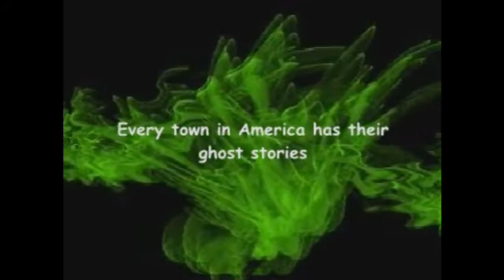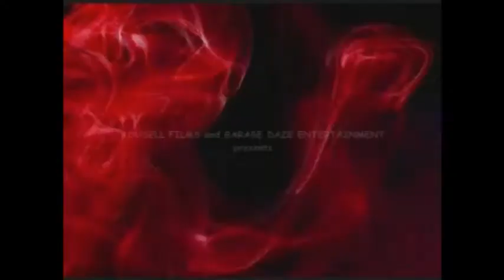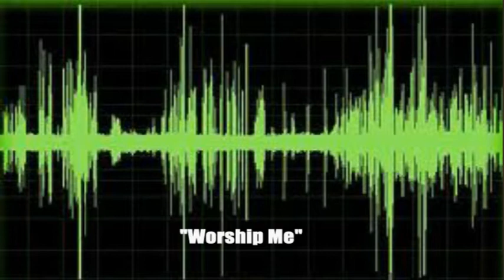Between Two Worlds 2010 Trailer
Trailer for Rousell Film's second documentary.  Between Two Worlds: A Paranormal Documentary.  Trying to seperate paranormal fact, from paranormal fiction to hauntings in Northern New York.  Hosted by Brad Rousell and Narrated by Drew Scott.  Directed by Brad Rousell.  A Rousell Bros.Production.  2010 Rousell Films-Garage Daze Ent.-Para-tasic! Media.